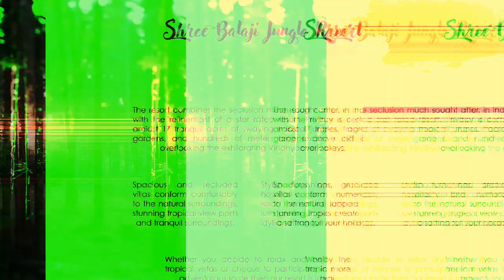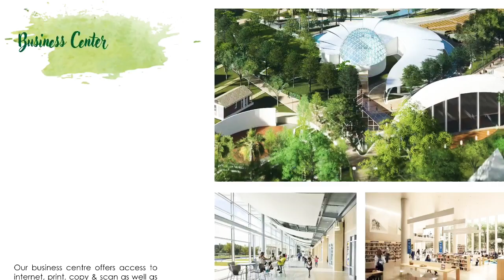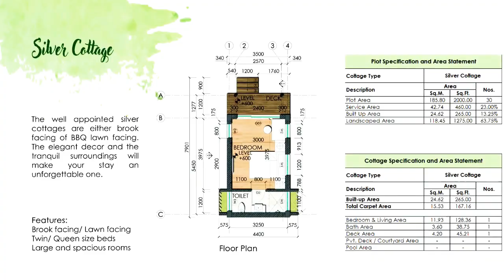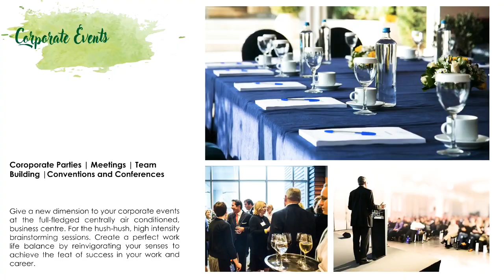more information watch our video E- brochure